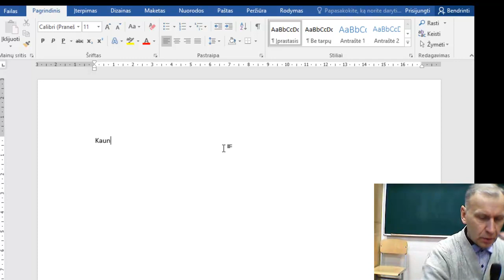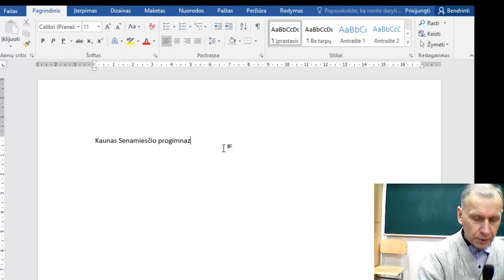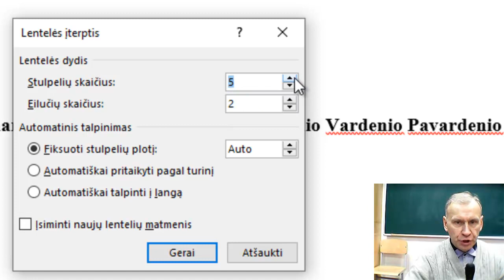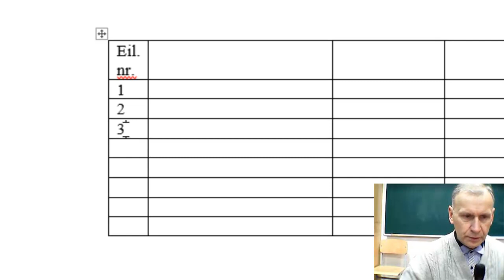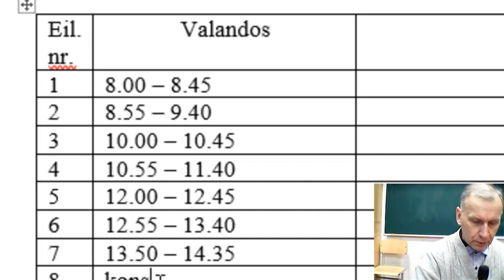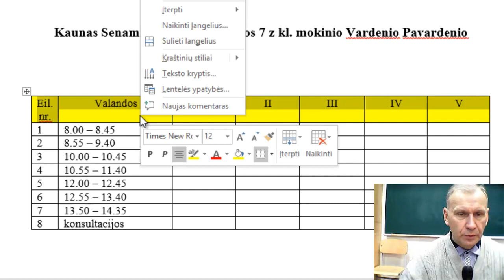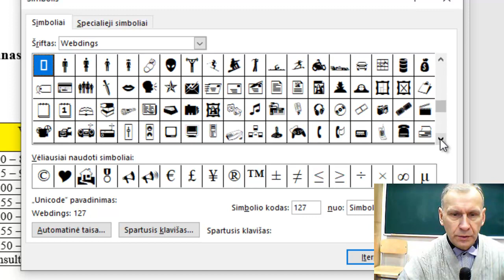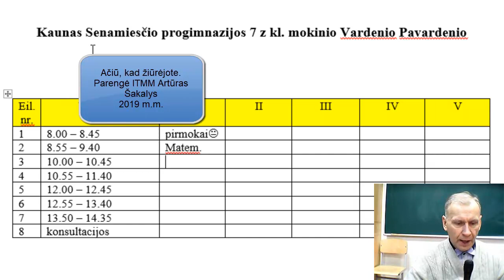MS Word pamokos. Tvarkaraštis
Šioje pamokoje mokau su MS Word programa parengti lentelę, parašyti tekstą, įterpti į lentelę stulpelį, spalvinti  lentelės langelius, įkelti simbolius į lentelę ir kt.